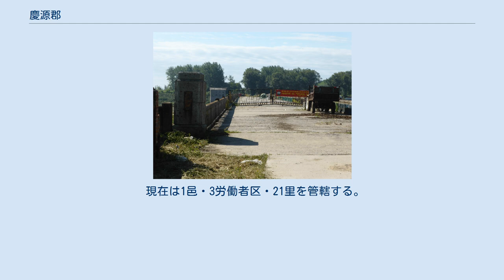慶源郡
慶源郡（キョンウォンぐん）は朝鮮民主主義人民共和国咸鏡北道に属する郡。
1977年から2005年にかけてはセビョル郡（새별군）またはセッピョル郡（샛별군）と呼ばれていた。
なお、セビョルは朝鮮語の固有語で「あたらしき星（明けの明星）」の意味。
 咸鏡北道の北東部に位置し、豆満江に面している。
 郡人民委員会が所在するセビョル邑は、郡の北寄りにある。
北に穏城郡、西南に会寧市、東南に慶興郡と隣接し、豆満江の対岸は中華人民共和国吉林省琿春市で、セビョル邑に近い柳多島で橋が架かっている。
 高句麗、渤海国を経て女真族の居住地であり、高麗・朝鮮王朝との間に争奪が繰り広げられ、15世紀前半に朝鮮王朝の支配下に入った。
 この節の出典 豆満江を境にして中国琿春市と接している。
北部屈指の炭田である。
 豆満江沿岸の褐炭炭田（咸北北部炭田）の一部を構成している。
郡北部の訓戎（훈융）・下面（하면）、郡中部の古乾原（고건원）が日本統治時代から開発が進められた炭坑として知られ、現在も操業が行われている。
 1945年8月15日時点で、慶源・安農・東原・龍徳・有徳・阿山の6面があった。
 現在は1邑・3労働者区・21里を管轄する。
 当地は「テレビジョン連続劇･旺載山」のロケ地であり、いわゆる「聖地」が郡内に存在する